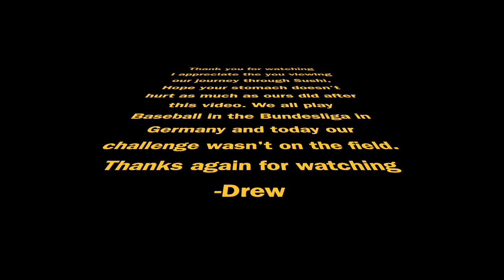Sushi vs Baseballers (Take one down pass it around...)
The Munich Haar Disciples Baseball team take on Chop Stick sushi. We bring a pitch counter and try to live up to the pandemonium. WARNING only Sushi and our stomachs were harmed in the making of this video!